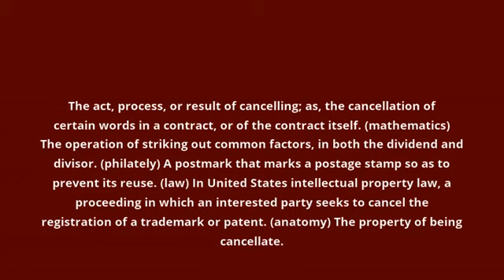what is the meaning of cancellation